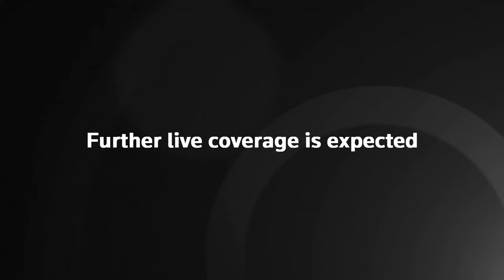Live: View of Tel Aviv skyline following Iran drone and missile attacks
View of the Tel Aviv skyline on Monday 15 April, after Iran’s attack on Israel.

Israel said Iran launched 170 drones, more than 30 cruise missiles and at least 120 ballistic missiles in an assault that set off air raid sirens across the country.

Leaders of the G7 have warned an “uncontrollable regional escalation” in the Middle East must be prevented amid simmering tensions in the region.